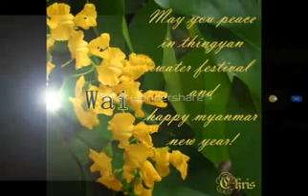Myanmar thingyan new song